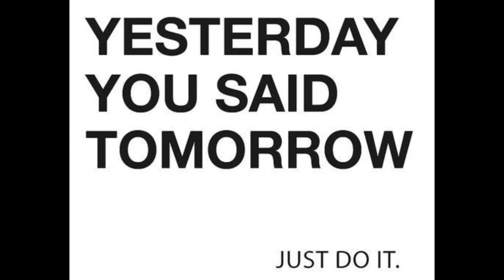Thuisworkout- Grondoefeningen #4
Alweer workout #4 van de reeks "Grondoefeningen"! Stiekem hoop ik dat je de voorgaande 3 óók al hebt gedaan. Of zelfs al meerdere keren hebt gedaan! Succes weer!